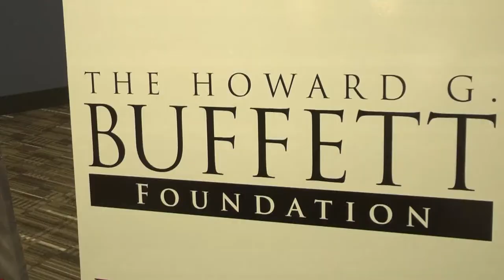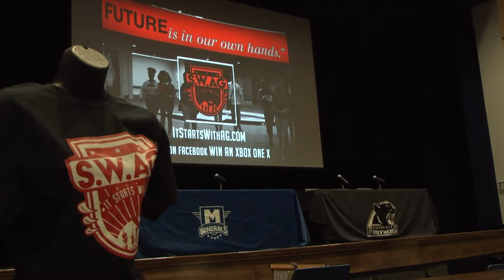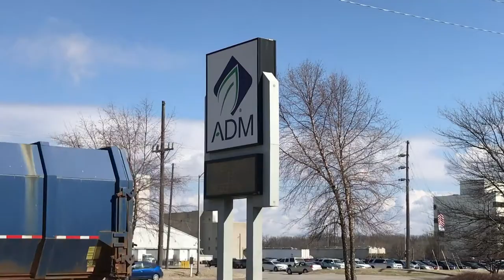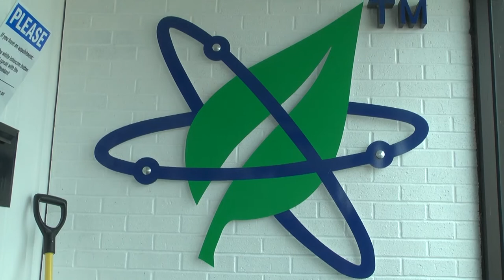Dwayne O. Andreas Ag Academy Kick Off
Community leaders, members of DPS61 and special guests visited both MacArthur and Eisenhower High Schools as well as ADM and EPL Bio Analytical Services, while learning about the new Dwayne O. Andreas Ag Academy!